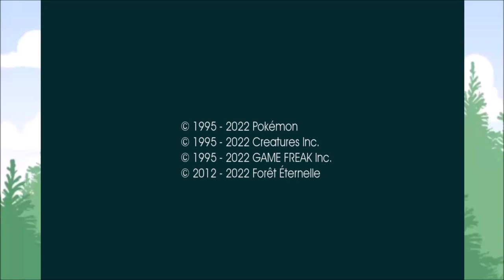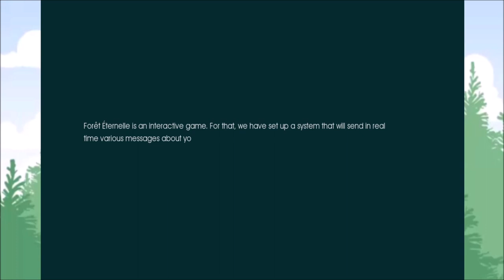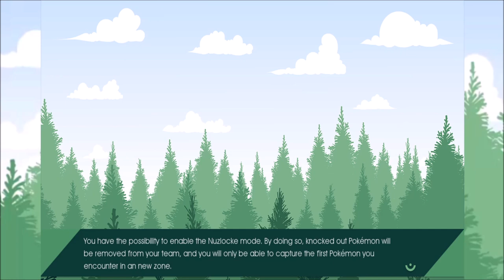Pokemon Forêt Éternelle Let's Play | Part 1